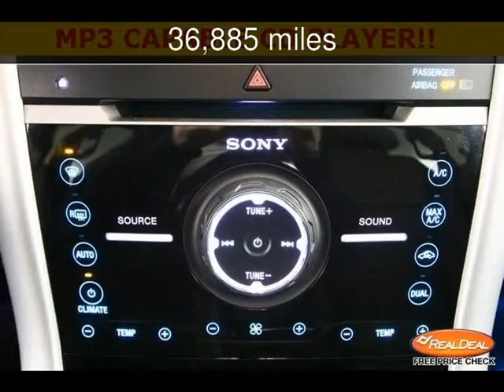2013 Ford Edge Limited Used Cars - Kansas City,Missouri - 2013-12-19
See more details about this used car This 2013 Ford Edge Limited with 36,885 miles is for sale at The KC Car Guy.